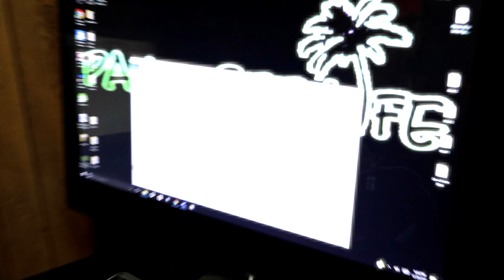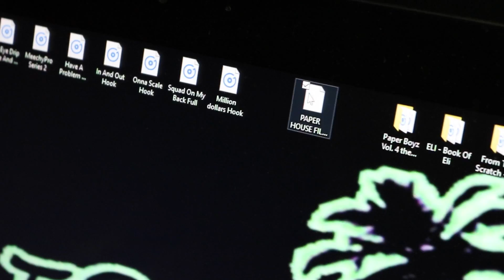MeechyPro Series 3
The Start Of PaperHouse Filmz